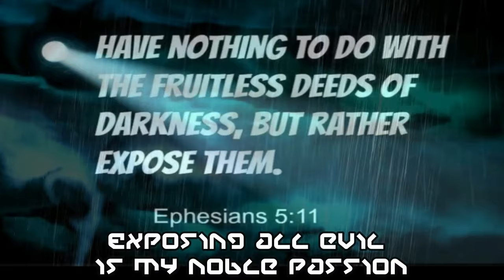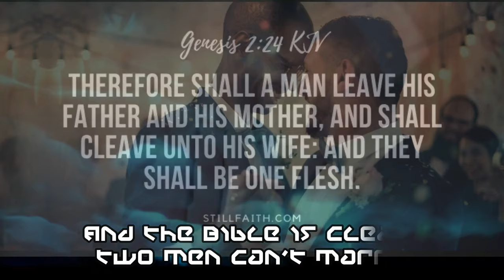Yekcir Malkiyah - Lamentations (Lyric Video)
Listen To My Album Isaiah 5:20